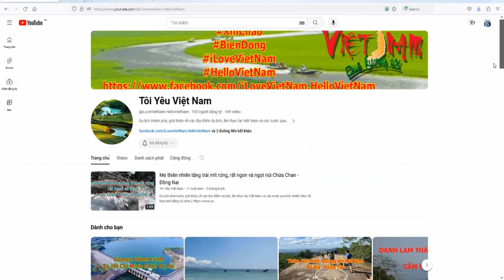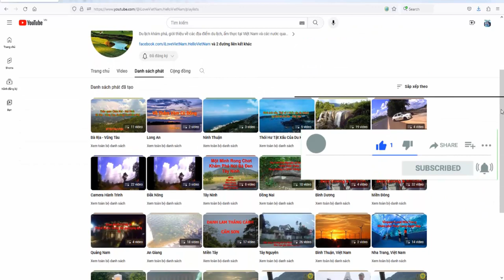Phượt Hà Giang